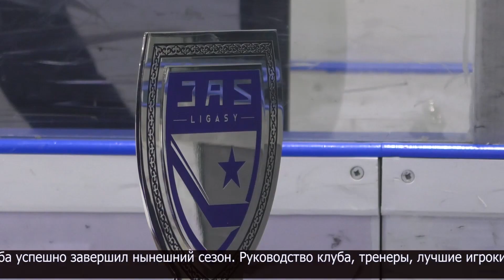Во Дворце спорта состоялось чествование ХК «Кулагер»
На ледовой арене Дворца спорта им.А. Винокурова чествовали молодежную хоккейную команду "Кулагер" - серебряных призёров чемпионата Казахстана по хоккею с шайбой. Молодежный состав нашего клуба успешно завершил нынешний сезон. Руководство клуба, тренеры, лучшие игроки получили заслуженные награды. Команде вручили сертификат на сумму 4 млн тенге.